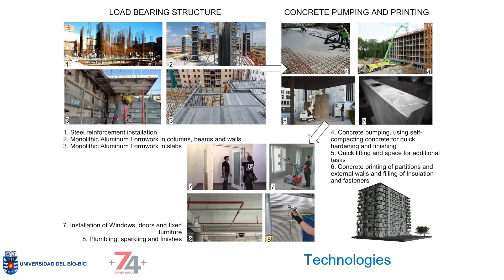Marco Polo 100 - Teaser UBB Chile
Teaser of the UBB-Chile team for the Marco Polo 100 Digital Build Challenge organised by Horizon Legacy